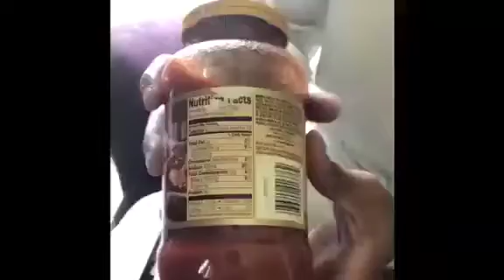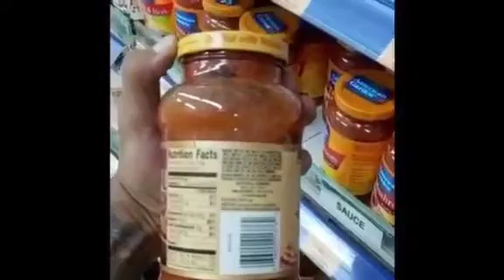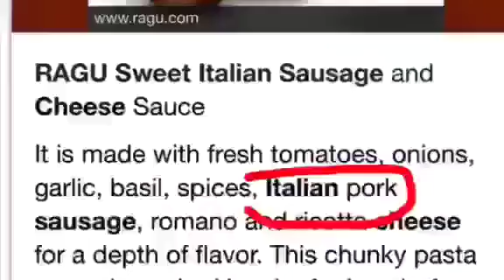April 25, 2020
I would like to tell you that in lahore at al fatah super market haram meet has been solding